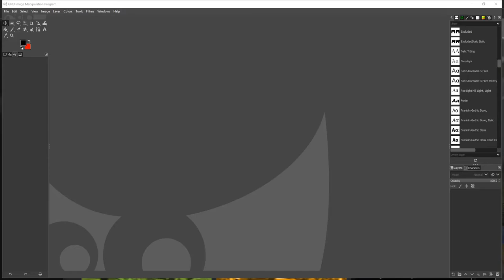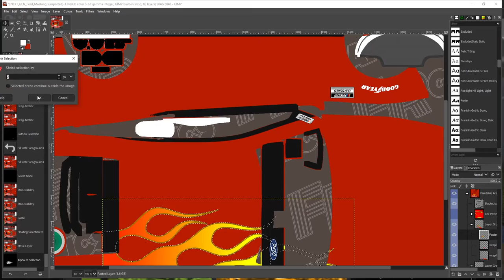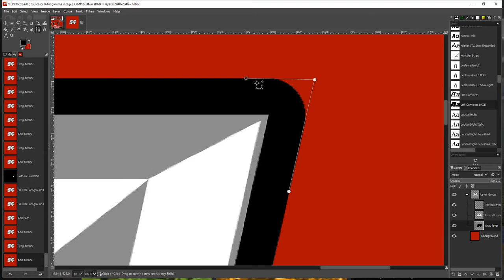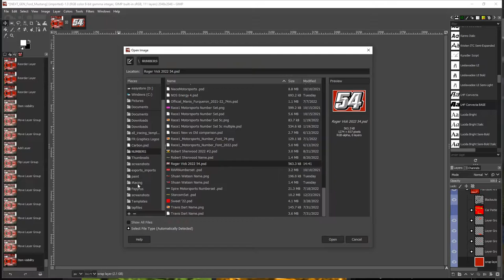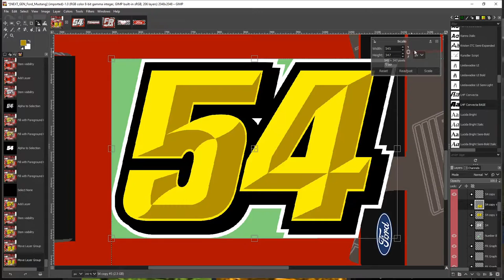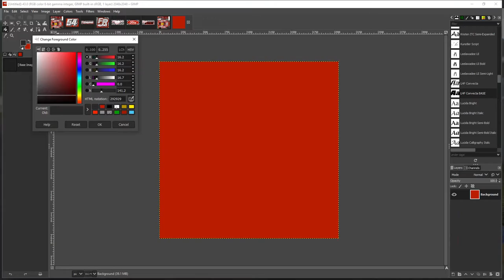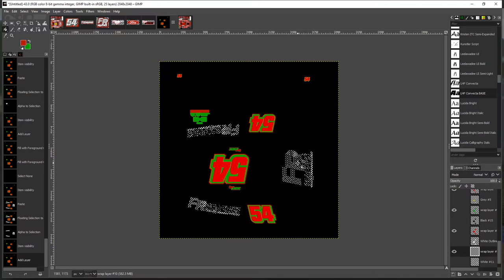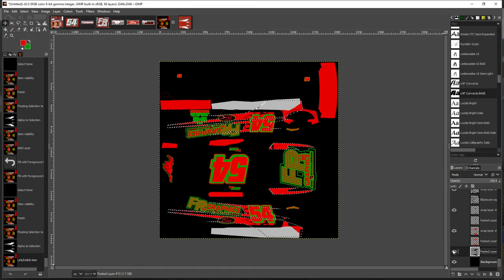Making Roger Vick's 2022 NASCAR Cup Series Ford Mustang